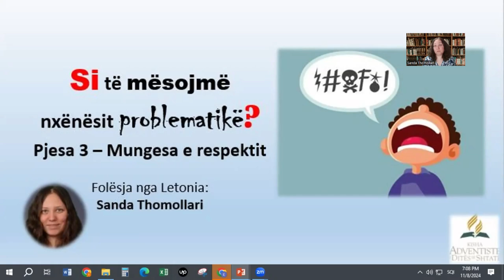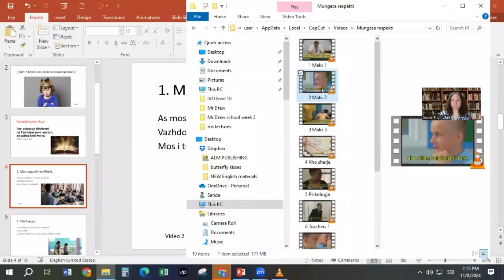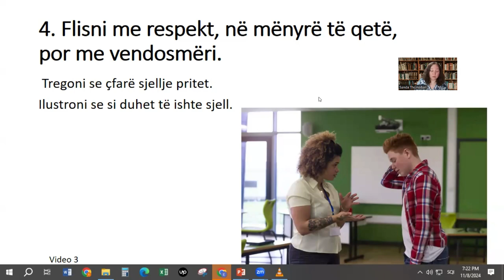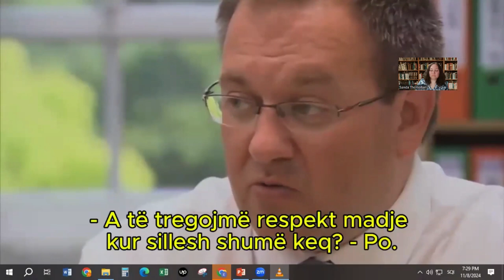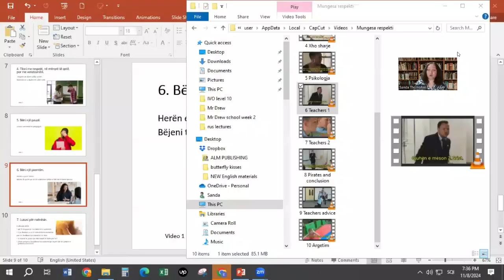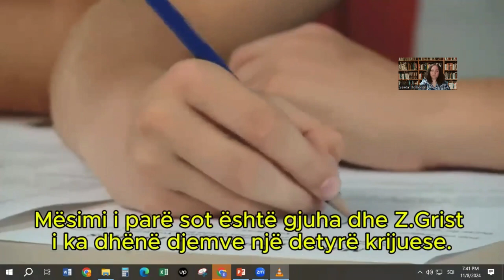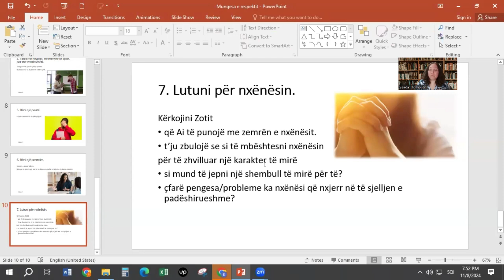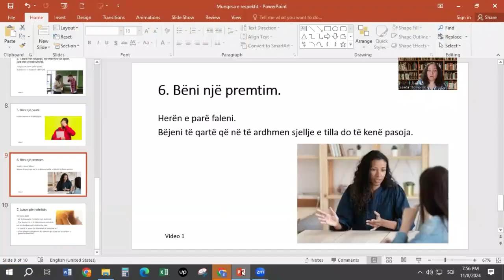Eksploro Edukimin - Si të përballojmë nxënësit me mungesë respekti?